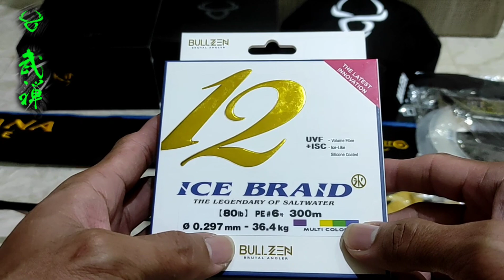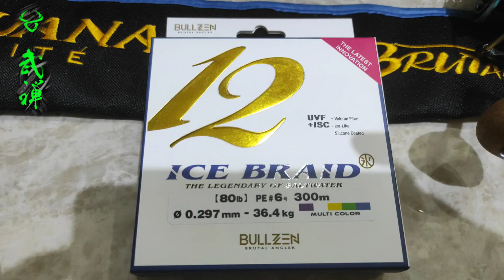Bullzen iGuana Elite Set @Bos carlo - Sulsel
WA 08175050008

VIDIO REVIEW PRODUK BULLZEN
U.Tube : Bullzen Indonesia Official
Fb Group : Bullzen Brutal Q